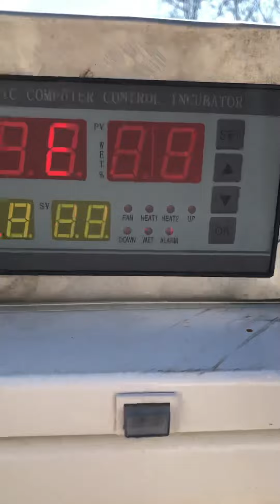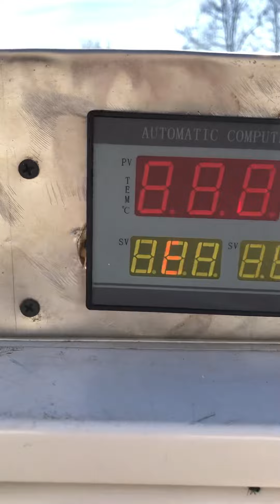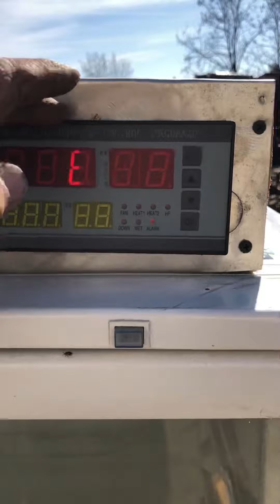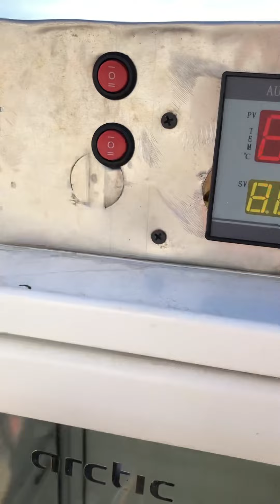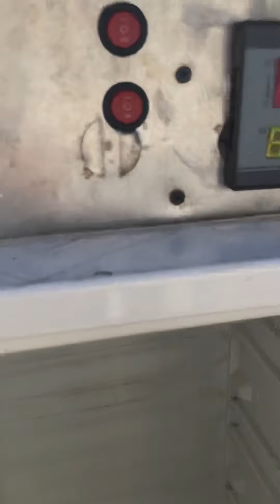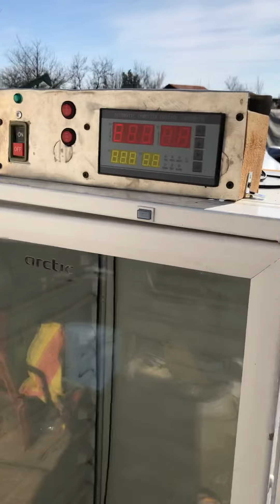Incubator pt orice fel de oua facut acasa din vitrina frigorifica - totul automat cu piese dedicate